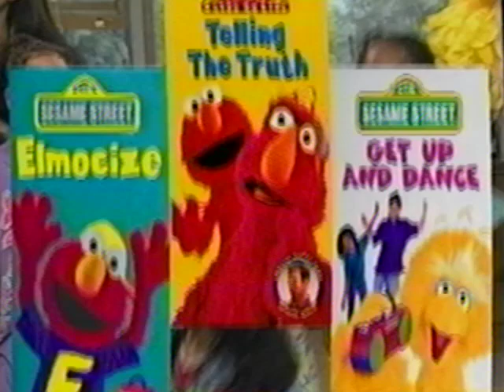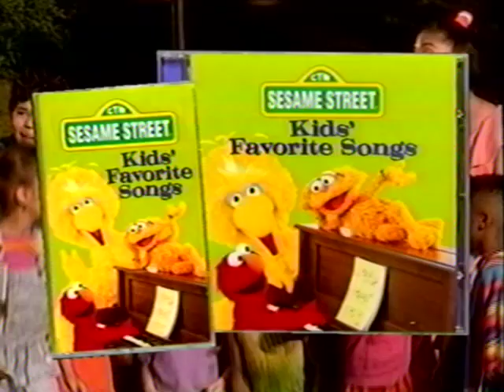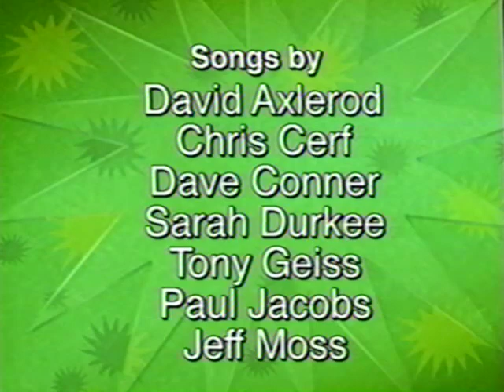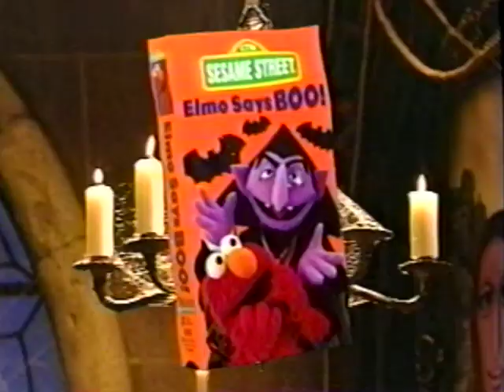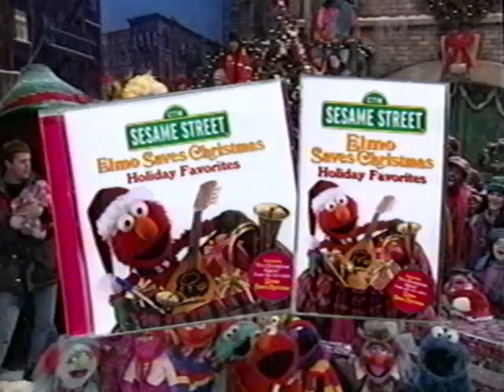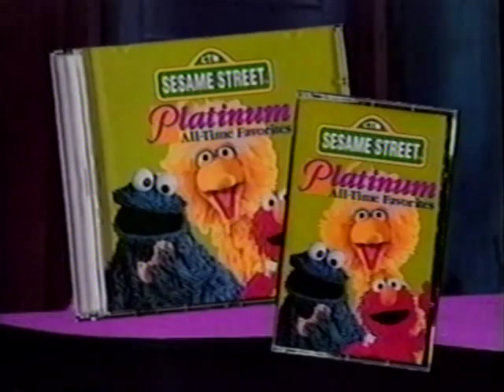Sesame Street: The Best of Kermit on Sesame Street (1998 VHS)